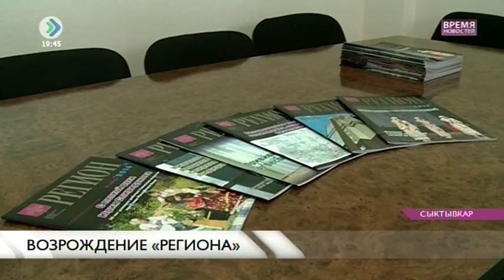Возрождение «Региона». 30 марта 2016